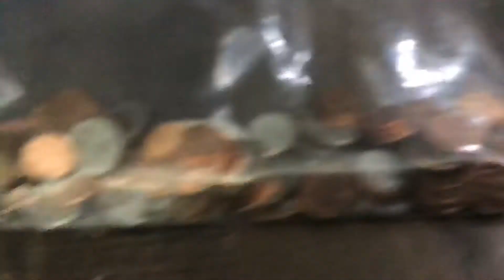August 19, 2020